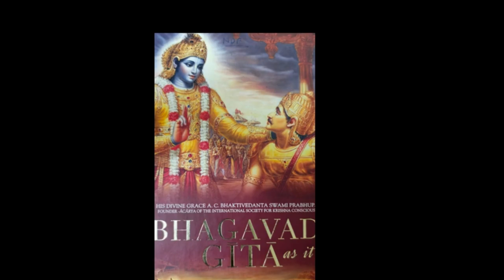Bhagavad Gita Adhaya 3 Shlok 31 to 35